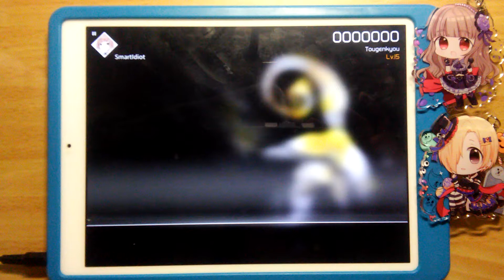「VOEZ」Tougenkyou (Special) 991.2K - All Perfect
Lv. 15
Composer : MYTK